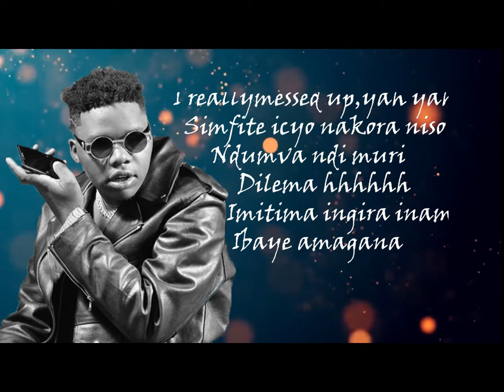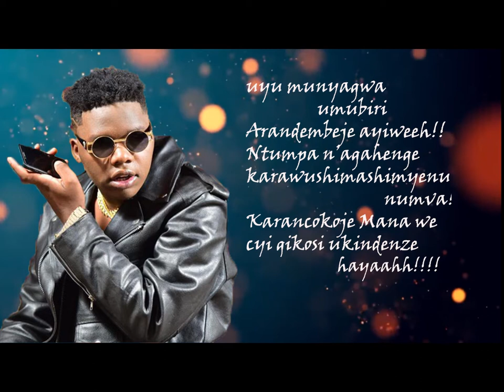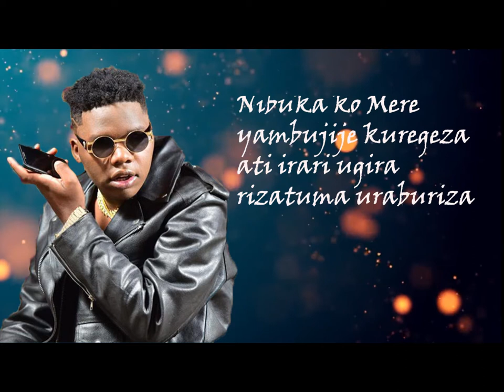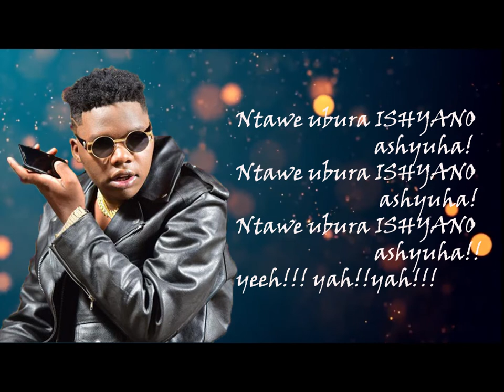Ishyano by NIYO Bosco lyrics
ishyano by NIYO Bosco lyrics :Irebere nawe